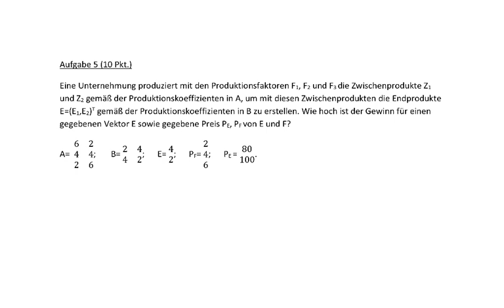Zweistufiger linearer Produktionsprozess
Matrizenrechnung